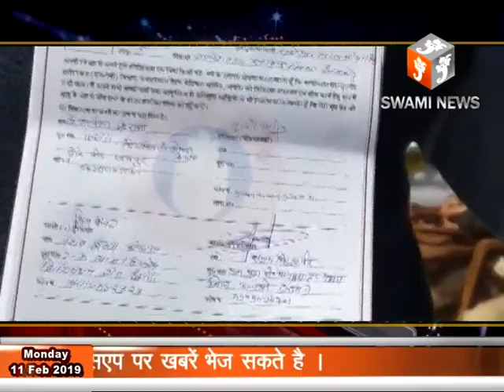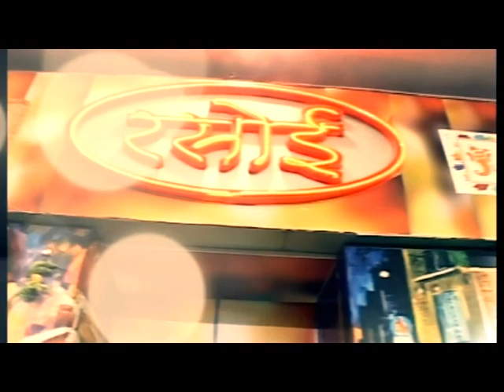स्वर्गीय टीकम चंद सुराना की पुण्यतिथि पर निशुल्क मेगा मल्टी सुपर स्पेशलिटी हेल्थ चेकअप शिविर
11 Feb 2019,
      महावीर इंटरनेशनल विवेकानंद द्वारा रविवार को स्वर्गीय टीकम चंद सुराना की पुण्यतिथि पर निशुल्क मेगा मल्टी सुपर स्पेशलिटी हेल्थ चेकअप शिविर का आयोजन किया गया। शिविर में राजस्थान प्रदेश कांग्रेस कमेटी सेवा दल के अध्यक्ष एवं विधायक राकेश पारीक ने देह दान की घोषणा की। शिविर में मुख्य अतिथि की हैसियत से बोलते हुए विधायक पारीक ने कहा कि पीड़ित मानवता की सेवा सबसे बड़ा पुण्य एवं धर्म है। पीड़ित मानव की सेवा के लिए भामाशाह को आगे आना चाहिए। शिविर में ब्लड, आंखों की जांच, ईसीजी, शुगर की जांच की गई।